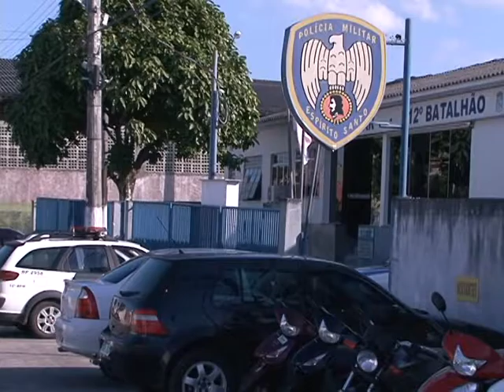PM divulga balanço do forró Pontal 2013